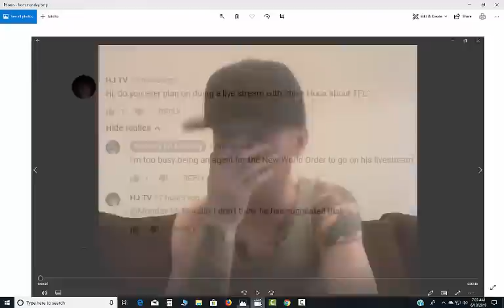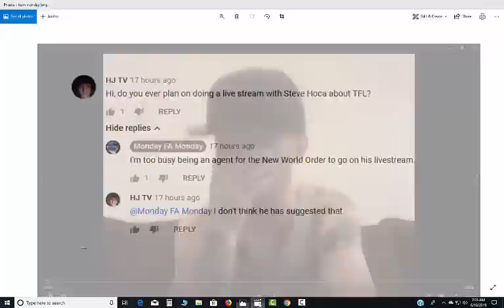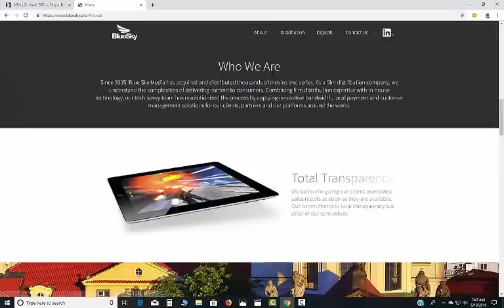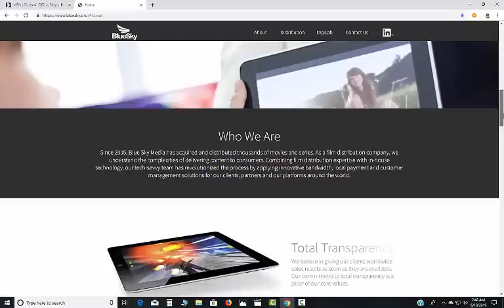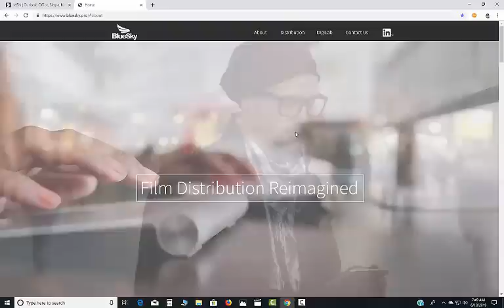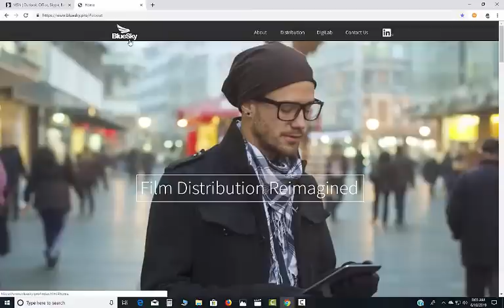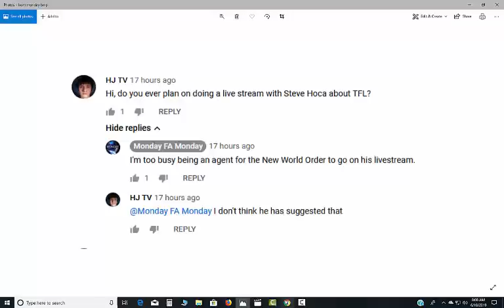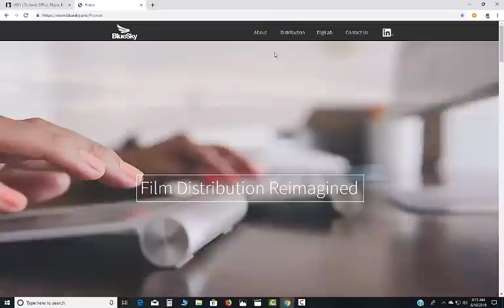Blue Skies Media VS Blue Sky Media LLC VS Truth